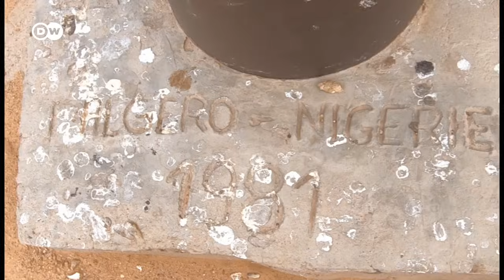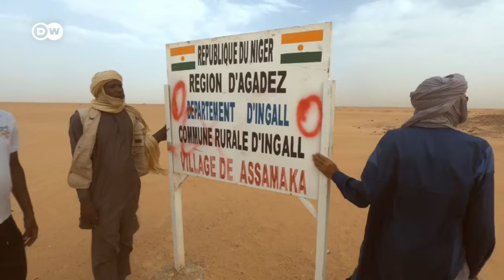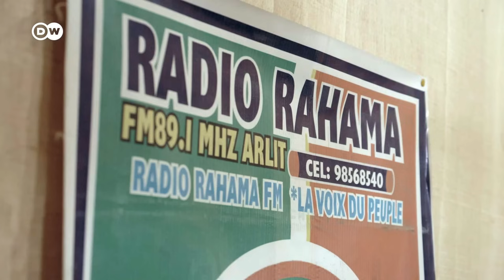Migrants in Niger | DW Documentary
Niger is a principal transit country for migrants. Now, the journey has become harder. That has less to do with the recent military putsch and more with laws enacted some years ago. A report completed before the military coup.

In the desert of northern Niger, thousands of people are struggling to survive. They’ve been deported from Algeria, some even tortured there. Now, they’re trying to make their way to the larger oasis town of Agadez, which has been turned into a bottleneck on the road to Europe. The situation here has been steadily deteriorating since 2015. The European Union worked out a deal with Niger’s government that included generous aid funding. In return, migrants were to be prevented from heading north from Agadez. Since then, deportations have been on the increase, while de facto criminalizing the migration itself has only exacerbated security problems for the entire region. Michele Cattani met and talked with migrants on their way through the desert and witnessed the situation in Agadez. A Report by Michele Cattani